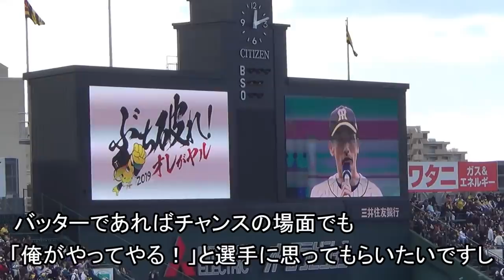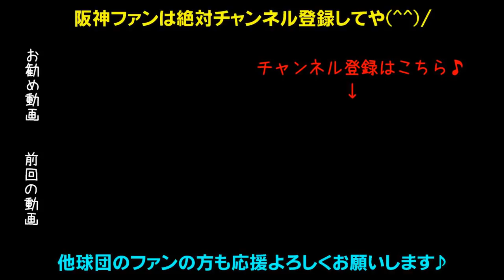Bsファンフェスタ2018に甥っ子が登場！けん玉を一発で成功させる事はできるのか？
大のオリックスファンの甥っ子はるとがオリックスバファローズのファンフェスタのステージに立ちました！さあ！けん玉を一発で成功させることができるのか？緊張の一瞬！

矢野新監督で来年こそ優勝や！日本一の応援団に応援歌ヒッティングマーチ！TORACO応援隊長ＮＭＢ48山本彩さんが六甲おろし！タイガースガールズのダンスパフォーマンス！
靭帯損傷から復活へ上本、顔面デッドボールもなんのその2000本安打鳥谷、レギュラー勝ち取れ北條、超人糸井、チームを引っ張るベテラン福留、2016年新人王高山、抜群の野球センス江越、和製大砲中谷、俊足巧打の俊介、ヒットマン糸原、快速熊谷、未来の4番候補大山、代打の切り札原口、鳴尾浜のゴジラ陽川、強肩バズーカ梅野、期待の捕手坂本、長坂、盗塁王狙え植田と島田、高橋・桑原・マテオ・岩崎・能見・ドリスの最強中継ぎ抑え陣！火の玉ストレート健在藤川球児、開幕投手メッセンジャー、伊予ゴジラ秋山、復活しろ藤浪！未来のエース馬場！井川の29番高橋遥人！岩田・青柳も黙っていない！助っ人ロサリオ！ナバーロ！
ToraTube（トラチューブ）に負けないぞ！